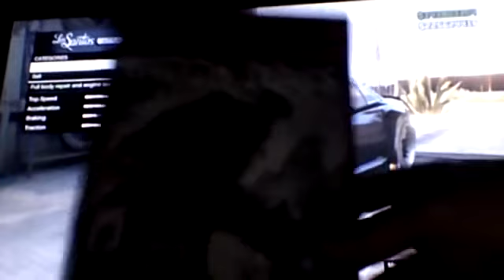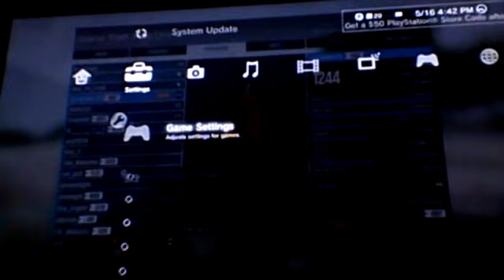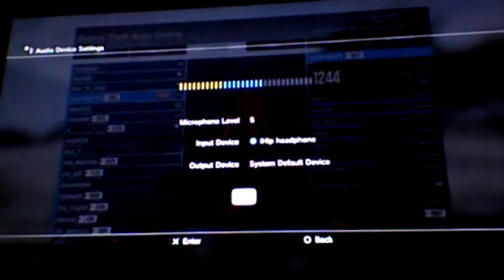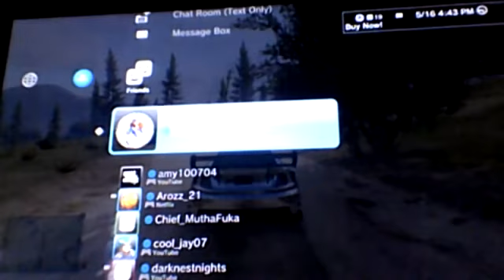gta5 #3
this is my cousin's channel